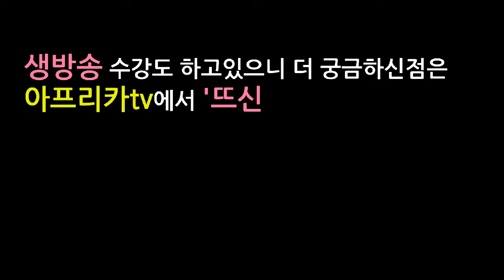[뜨신] 코바늘 기초 1탄! 시작코 잡기와 사슬뜨기! Crochet Basic How to Start!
안녕하세요 아프리카tv에서 뜨개질 방송을 하고있는
뜨개질비제이 뜨개질의 신 '뜨신'입니다.
왕초보 분들도 쉽게 뜨개질을 시작하실수 있도록 영상을 업로드 했으니
많이들 봐주시고, 아프리카tv 생방송으로도 많이 와주세요!